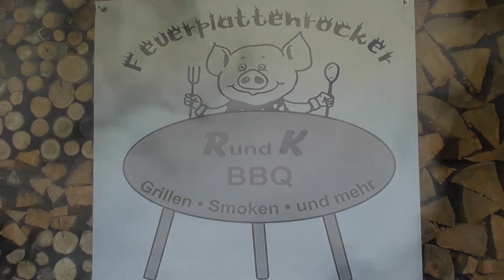Steinpilz Risotto von der Feuerplatte ( mit Pfanne )🔥🔥🔥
Heute gibt es für Euch wieder einmal ein leckeres Gericht von der Feuerplatte .
Ein leckeres Steinpilz Risotto ! Das ganze ist eine Fertigmischung der Firma Feuer und Glas oHG !
Dazu haben wir ein leckeres Kotelett auf der Feuerplatte zubereitet .
Zu der Fertigmischung benötigt Ihr noch folgende Zutaten :

1,5 l Brühe (Gemüse oder Hühnerbrühe)
Weißwein zum ablöschen
1 kleine Zwiebel
Butter
Salz
Pfeffer
Petersilie zum garnieren

viel Spaß !!!